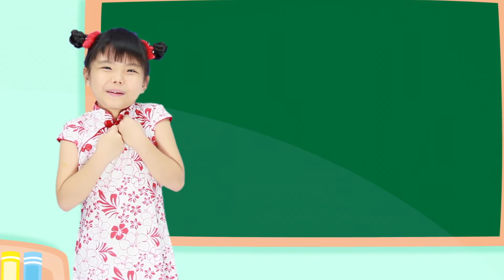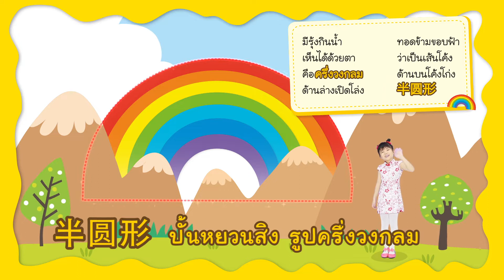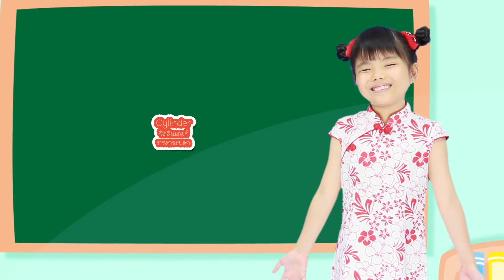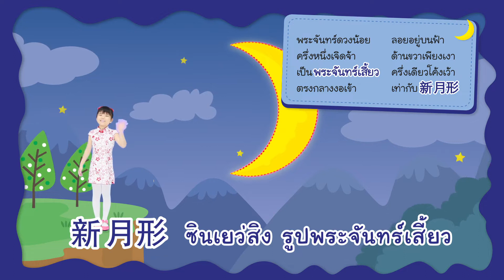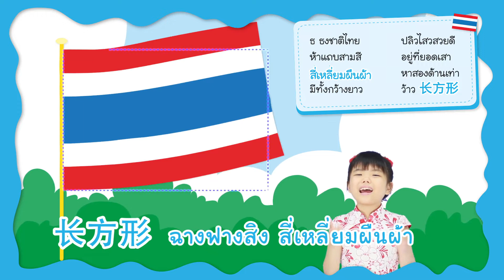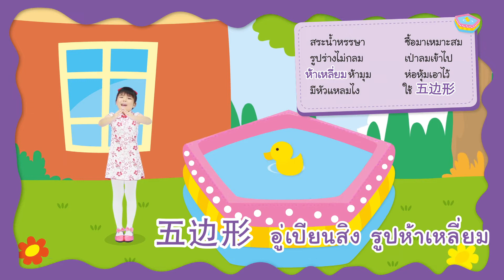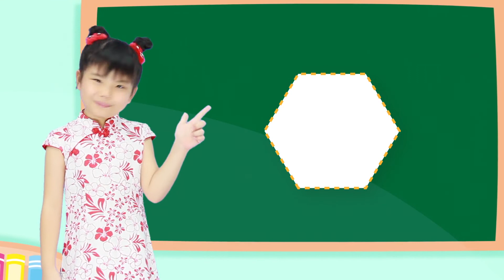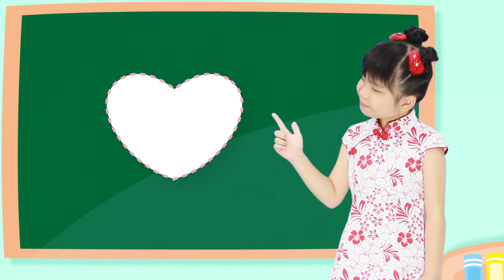สอนหนูน้อยเรียนรู้รูปร่าง รูปทรง จีน-ไทย | MISbook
เรียนรู้คำศัพท์ภาษาจีน เกี่ยวกับรูปร่างรูปทรง จากบทกลอน เพื่อให้ท่องตามได้ติดปาก จดจำคำศัพท์ได้อย่างง่ายดาย ภาพประกอบสีสันสดใส และเพลิดเพลินไปกับ Animation สอนออกเสียงโดยคุณครูสายรุ้ง

ดูเรื่องอื่นๆ เพิ่มเติมได้ที่นี่
► สอนหนูน้อยเรียนรู้เดือน จีน-ไทย | MISbook
► สอนหนูน้อยเรียนรู้ วันและเวลา จีน-ไทย | MISbook

จำนวนหนังสือ 1 เล่ม
จำนวนแผ่น CD 1 แผ่น
เนื้อใน พิมพ์ 4 สี
ขนาดรูปเล่ม 165 x 185 x 3 มิลลิเมตร
รูปแบบปก ปกอ่อน
น้ำหนัก 120.0000
ผู้เขียน กัญญาณัฐ กรีประเสริฐกุล
จุดเด่นของเล่มนี้ พิมพ์ 4 สี, VCD 1 แผ่น